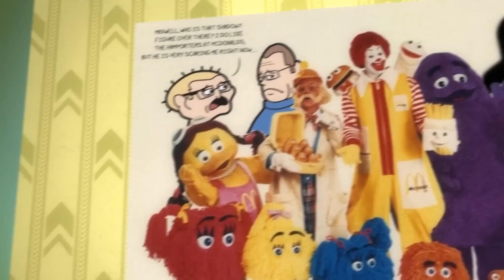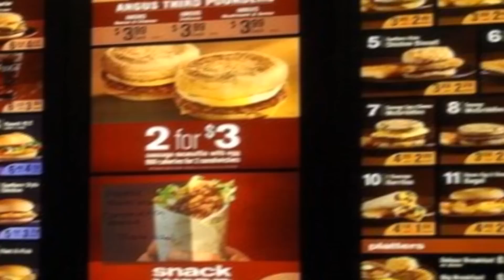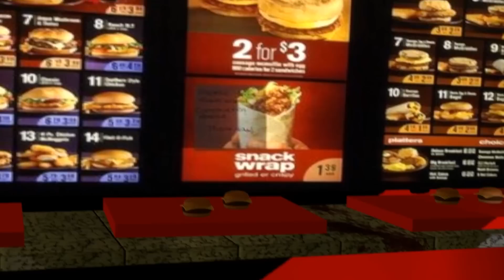The Backrooms: McDonalds Opening (Found Footage)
McDonalds is in the backrooms? What entity is this? Why would they open one here?

The Backrooms McDonalds is the first inter-dimensional restaurant chain, from creepy workers to horrible food. Me and my friends check out what the Backrooms McDonalds entity really is serving... ENJOY :)

If we get 5000 likes, I'll open another restaurant in the backrooms!